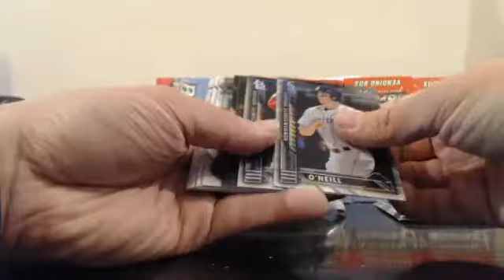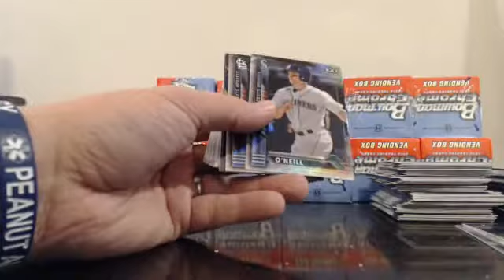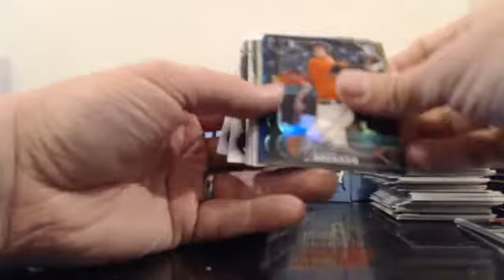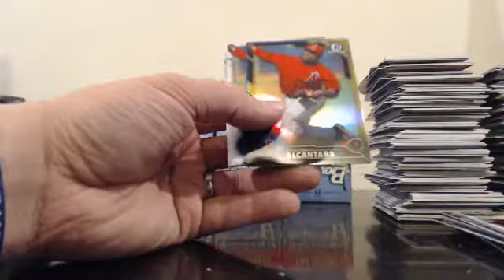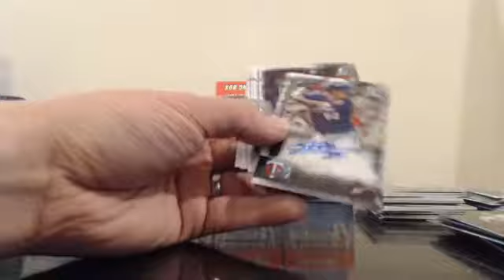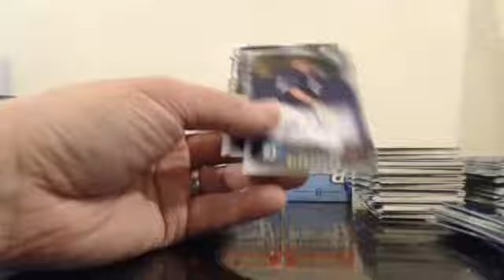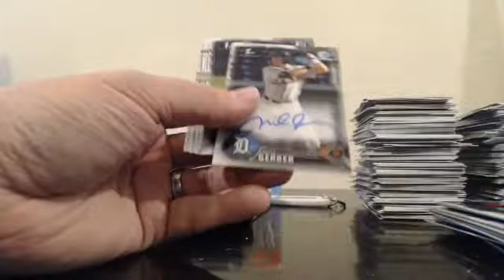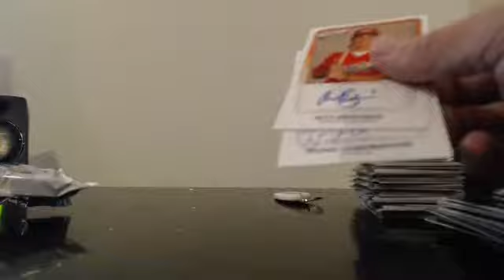2016 Bowman Chrome 10 Case Player Break EBAY Guzman_15 10-6-16 Case #9